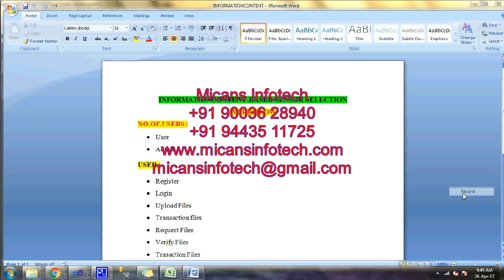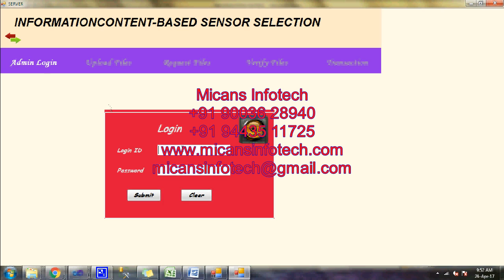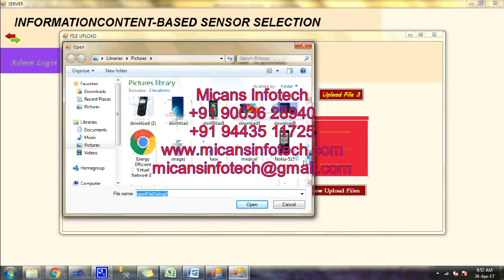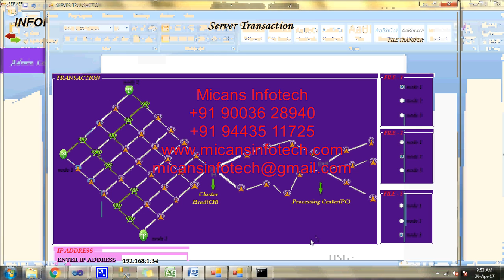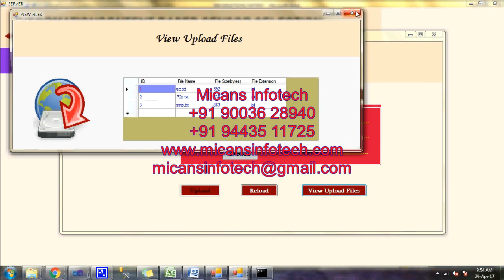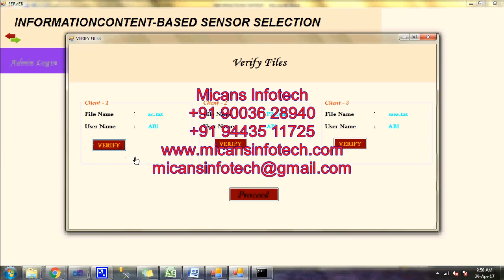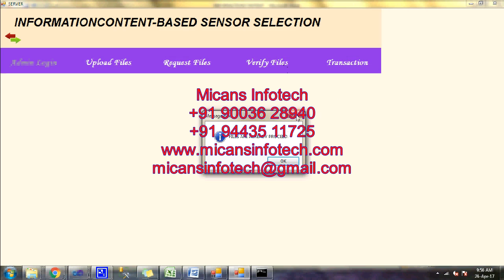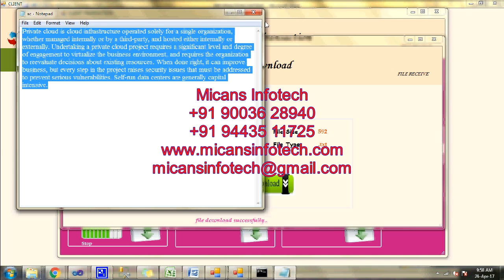Information Content based sensor selection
Information Content based sensor selection  -APPLICATION  PROJECTS 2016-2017